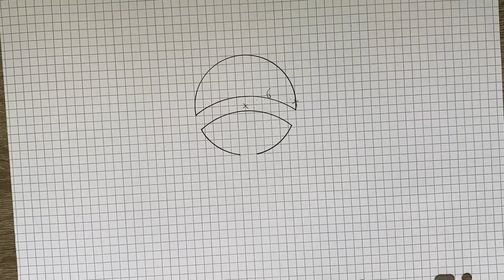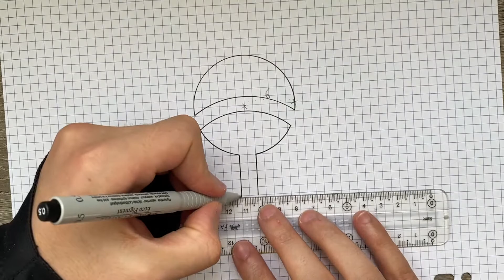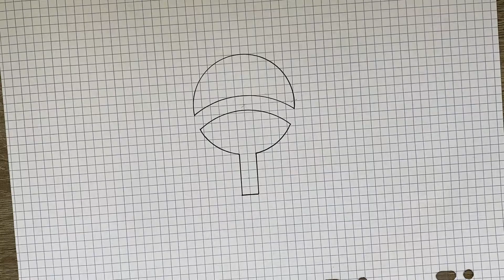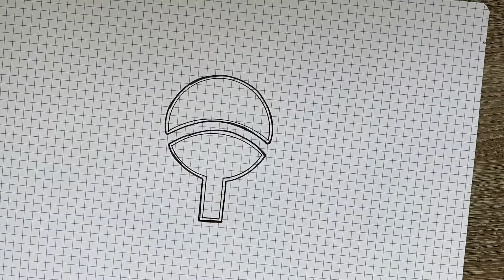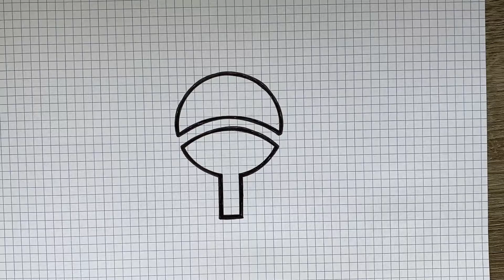COMO DIBUJAR UCHIWA LOGO NARUTO